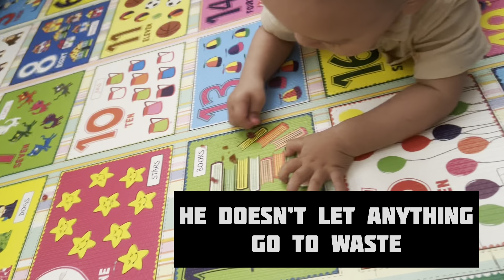1 year old doesn’t let anything go to waste.